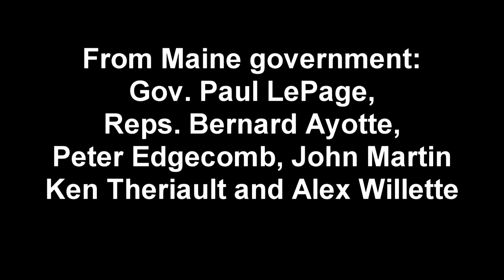Fort Kent workshop on proposed welfare cuts Part 3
A workshop on Gov. Paul LePage's proposed cuts to Maine's welfare system was held 27 December 2011 in Fort Kent. The workshop was organized by the Aroostook Area Agency on Aging, intended to allow local residents to interact with their legislators, including Reps. Bernard Ayotte (R-Caswell), Peter Edgecomb (R-Caribou), John Martin (D-Eagle Lake), Ken Theriault (D-Madawaska), and Alex Willette (R-Mapleton). Chace Joe Jackson spoke for his father Sen. Troy Jackson (D-Aroostook), who was unable to attend.

Upon learning of the workshop, Gov. LePage decided to attend.